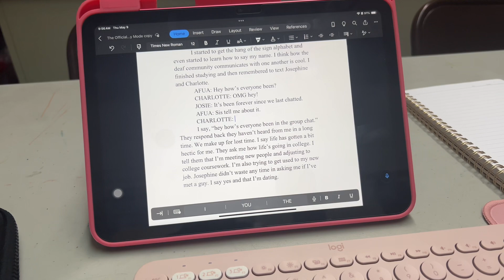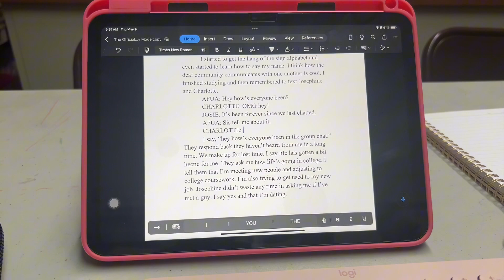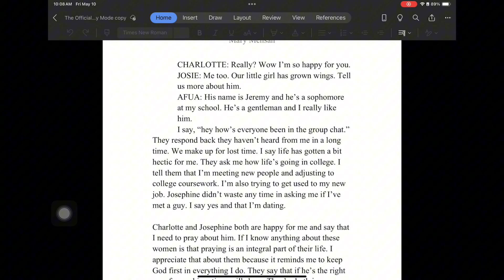Developmental Editing a Book is Hard | Writing a Text Scene Between Friends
Jar of Positivity Book on Amazon📝📖: